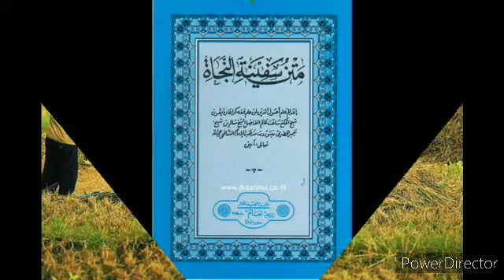HARTA - HARTA YANG WAJIB DI ZAKATI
Ustadz Syahidin Pasuruan